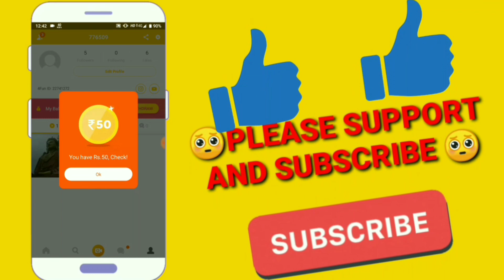How to carry unlimited bullets in TDM match| Unlimited Ammo Glitch in TDM Mode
New VPN trick to get free M416 and AKM gun skin in pubg and 10 premium crate I HOPE YOU GUYS ENJOY THIS VIDEO PLEASE SUPPORT AND LIKE SHARE SUBSCRIBE OUR CHANNEL.

4 Fun App :-)  Here’s Rs. 50

1}. WORKING VPN LINK :-)
2}. WORKING VPN LINK :-)

Follow me in Instagram ID :-) Ashutoshsingh993177

YOUR QUESTIONS 👇👇👇 SOLVE IN THIS VIDEO